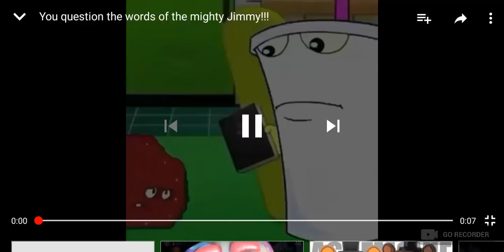YOU QUESTIOB THE WORDS OF DA MIGHTA JIMMA -*-Ear Rape-*-